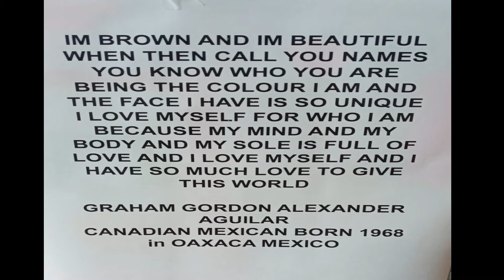I AM BROWN | Graham Gordon Alexander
- StayRunners, the late-night food and liquor delivery service, is offering friends with fridges in Canada a free social network to join to allow them to give away their spare liquor to fellow Canadians in their area in exchange for a Delivery Service Fee.  Fellow Canadians must be over the legal drinking age, must not be intoxicated, and must be a fellow friend on the StayRunners network.

Graham Alexander, the founder of StayRunners, said, “If you have in your home fridge some extra liquor that you want to give away in exchange for a delivery fee, we will offer 50% of any profit you make minus costs, plus 50% of any and all tips.”

StayRunners is licensed to operate as a Delivery Service Company in Vancouver, British Columbia, Canada. The company offers errand, parcel pickup/drop-off, food delivery, beverage delivery, cigarette delivery, vape delivery, and 24/7 on-demand delivery service in the Lower Mainland, Vancouver.

The 24-Hour Virtual Liquor Store was coined when Alexander had friends who were having a party and needed some more beer and wine to keep the party going as it all ran out. All the liquor stores were closed. His friend called in across town and asked him if he could give him any liquor for free and  Alexander responded that he could, as long as he covered his delivery fee.  Alexander made a profit on the delivery service fee, and, hence, commenced the 24-Hour Friends with Fridges concept and he sought his delivery license with the City of Vancouver.

Alexander said, “We are looking for any runners across Canada who have their fridge full of liquor and want to keep the party going for fellow Canadians who ran out of liquor at their party and can give the liquor away in exchange for a delivery fee. We split the tips 50/50 as well as any profit and look forward to a long-term mutually beneficial win-win-win relationship, where you become a superhero during the night, keeping many fellow Canadians happy, and, of course, never drink and drive and serve drinks to minors, but make the delivery fast and safe and respect all the safety protocols during the pandemic.”

Graham Alexander is the founder of StayRunners, a Canadian real estate developer and Mexican rapper ("Alcohol").